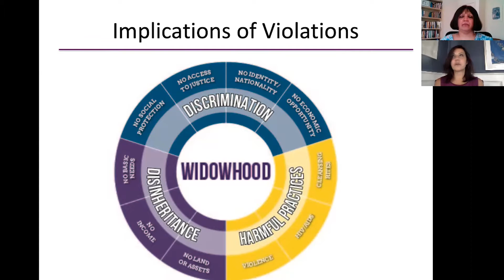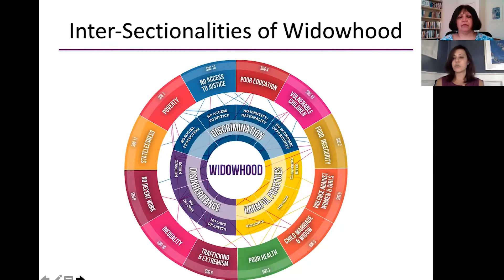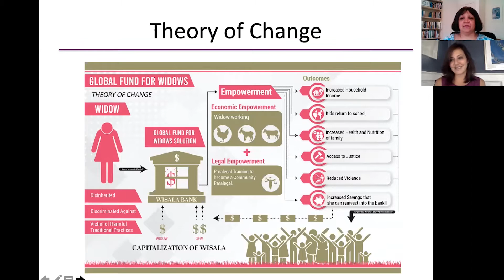A Conversation with Global Fund for Widows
Dining for Women's October Grantee,  Global Fund for Widows (GFW) empowers widows and female heads of households to overcome poverty in developing countries through skills-based training, micro-finance, and the establishment of Widows’ Savings and Loan Associations.   Learn more from Founder Heather Ibrahim-Leathers about the bank our grant will support in Kenya and how they've responded to Covid-19.